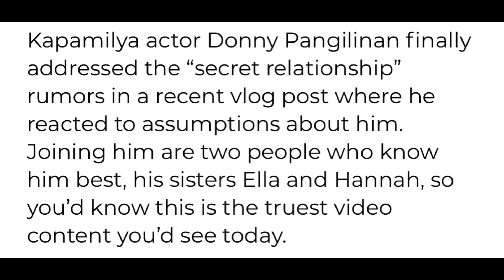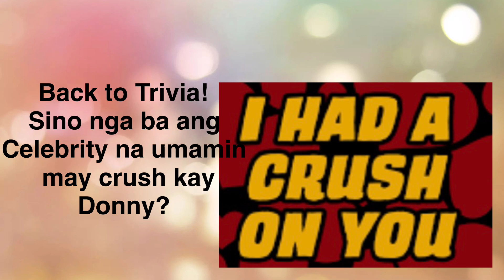Finally! MAY UMAMIN na ng feelings nya para kay donnypangilinan SINO Ba?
To all the real owner & uploader of videos, I credit to all of you this video. thank you!:)